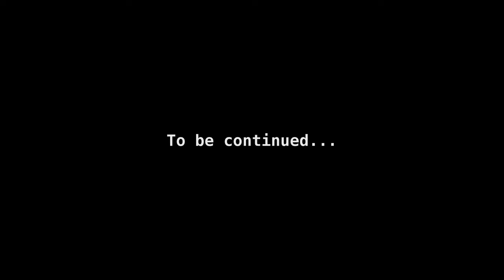KCM Disaster Relief Team - Finding Joplin Partners 2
The KCM Disaster Relief team finds themselves at the epicenter of seemingly endless destruction. Ever vigilant our team trudges through the wreckage bringing hope and love to our displaced partners.